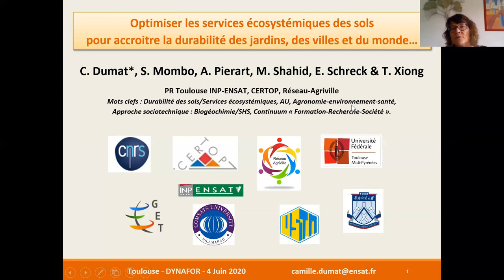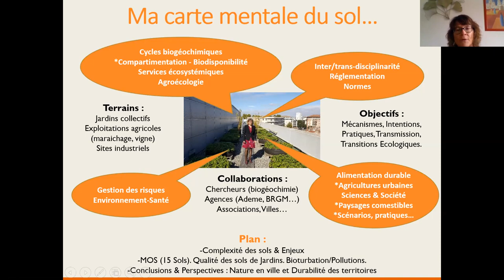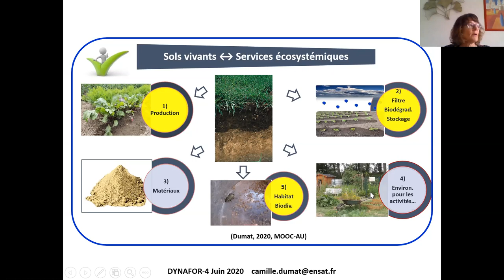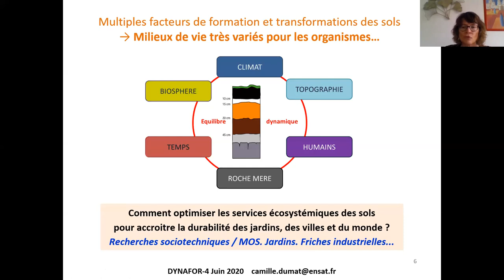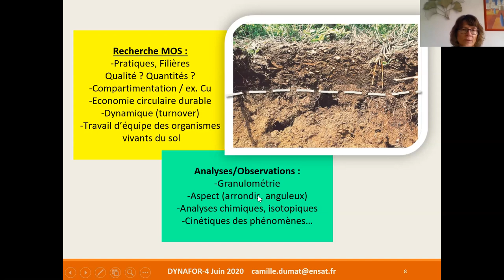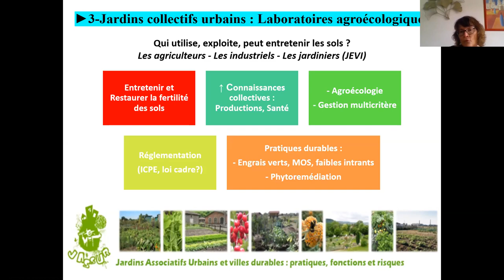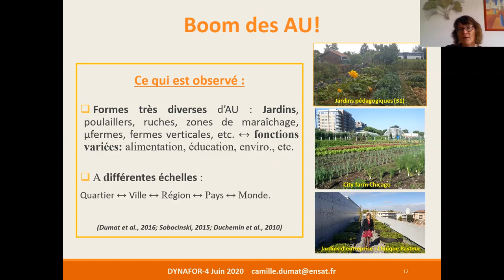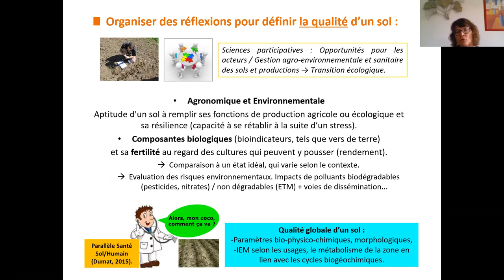invité: Camille Dumat (Toulouse INP-ENSAT): Optimiser les services écosystémiques des sols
Optimiser les services écosystémiques des sols pour accroitre la durabilité des jardins et du monde…

Dans un contexte d'urgence écologique, la réduction de l'empreinte écologique des activités anthropiques (agriculture, industries, etc.), passe en particulier par l'optimisation des services écosystémiques (SE) rendus par les sols (biodégradation de polluants, stockage de l'eau, support de biodiversité et des cultures). Or ces écosystèmes ont subi de fortes pressions ces dernières années avec parfois des dégradations irréversibles de leurs capacités écologiques initiales. Les résultats des recherches sociotechniques interdisciplinaires "agronomie-environnement-santé" que je mène sur la qualité des sols dans différents contexte (jardins, exploitations agricoles, friches industrielles) illustrent l'importance de développer des pratiques agroécologiques pour favoriser la vie des sols à la base des SE. Les apports de matières organiques, les couverts végétaux, la réduction des intrants chimiques et traitements (éco)toxiques sont autant de pratiques qui participent à promouvoir la durabilité des sols. Une étude récente de l'activité de bioturbation des vers de terre développée sur une friche industrielle polluée a ainsi démontrée l'influence directe de la bioturbation sur le stockage de l'eau dans le sol.